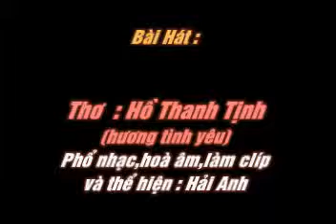HON XUAN - THo HO THANH TINH - Pho nhac HAI ANH.avi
HỒN XUÂN
THƠ : HỒ THANH TỊNH (HƯƠNG TÌNH YÊU)

Xuân của đất trời xuân rạng rỡ
Trong em tươi mới một hồn xuân
Từ lúc gặp anh em mới hiểu
Tình yêu là khúc nhạc trong ngần

Anh đến trong em với nụ cười,
Ánh mắt tươi vui giữa cuộc đời
Nụ hôn ngọt ngào anh trao tặng
Ngất ngây không thể thốt nên lời

Em đã yêu anh tự thuở nào
Mà sao da diết đến làm sao!
Tim ôi! rộn rã trong lồng ngực
Đắm say, hạnh phúc chực dâng trào.